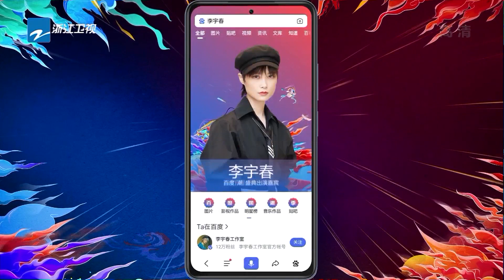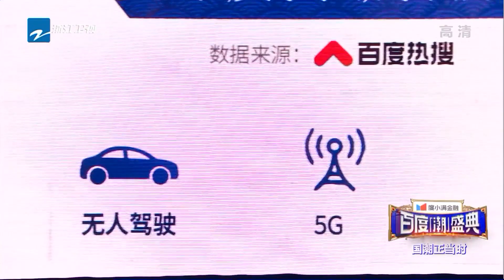科技碰撞国潮 马伯骞 乃万 和墨甲机器人乐团 《嗨！外星人》嗨翻全场！【浙江卫视612潮盛典】20210612 [浙江卫视官方HD]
●嘉宾阵容名单（嘉宾阵容按照姓名拼音排序）